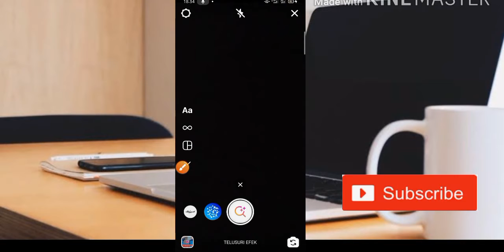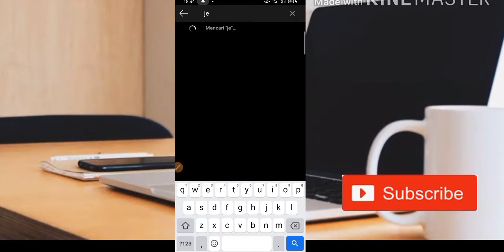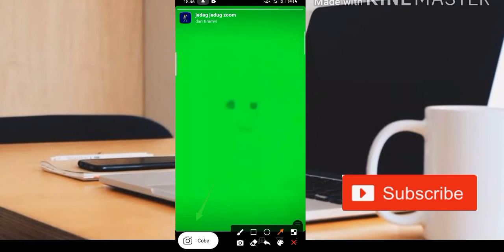FILTER IG LAGU TIKTOK VIRAL SEKARANG JEDAG JEDUG